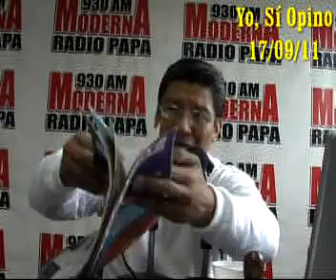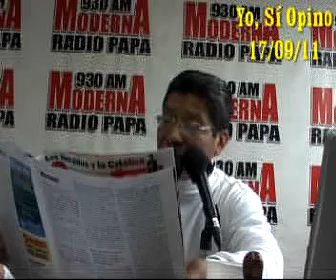Mafias policiales buscarán venganza por reforma policial del Ministro del Interior Oscar Valdés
Jaime Del Castillo conduce su programa periodístico de opinión y crítica 'Yo, Sí Opino' (periodismo de compromiso social), en Radio Moderna 930 AM todos los sábados de 7.00 am a 9.00am y en su programa del Sábado 17 de setiembre del 2011 mencionó que los militares no están preparados para brindar seguridad ciudadana.
Mafias policiales habrían secuestrado al Ministro del Interior quien aún no inicia la reforma policial esperada.
En otro momento manifestó que Genaro Matute ex CGR y Fuad Khouri no realizaron una labor eficiente en la Contraloría General.
Asimismo indicó que los grupos de poder estarían obligando al Presidente Ollanta Humala a subir el IGV en un punto para así salvar a las MINERAS del pago que ofrecieron